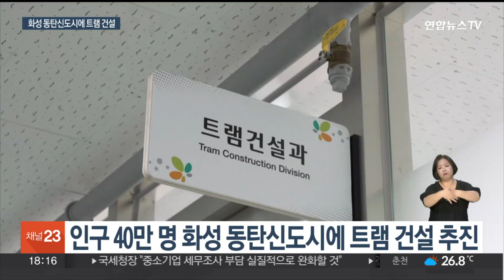화성 동탄신도시에 트램 2개 노선 건설…2027년 개통 예정 / 연합뉴스TV (YonhapnewsTV)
화성 동탄신도시에 트램 2개 노선 건설…2027년 개통 예정

[앵커]

경기 화성 동탄신도시에 친환경 교통수단인 도시철도, 트램이 건설됩니다.

화성시는 2027년 개통목표로 'X자' 형태의 트램 노선 2개를 건설하기로 했습니다.

보도에 강창구 기자입니다.

[기자]

40만 명이 거주하는 경기 화성 동탄신도시.

인구는 급격히 증가했지만, 대중교통수단이 부족해 도심 교통난이 심각합니다.

화성시는 2027년 운행 목표로 도시철도, 일명 트램을 건설합니다.

트램은 전기를 동력으로 지상 궤도를 따라 운행하기 때문에 교통체증이나 환경문제를 획기적으로 줄일 수 있습니다.

[주연진 / 경기 화성시] "도로가 막혀도 정해진 시간에 약속 장소에 갈 수 있고 근처 오산, 수원도 쉽게 이동할 수 있으니까 되게 편리할 것 같아요."

노선은 SRT 동탄역을 중심으로 분당선 수원 망포역에서 경부선 오산역을 연결하는 노선과 국철1호선 병점역에서 동탄2신도시 차량기지를 연결하는 X자 형태로 건설됩니다.

34㎞ 구간에 36개의 정거장이 설치돼 동탄뿐 아니라 인근 지자체와의 연계환승도 가능해집니다.

[정명근 / 경기 화성시장] "출퇴근 시 이용하는 단순한 교통수단의 개념을 넘어서 2024년 개통 예정인 GTX 동탄역을 중심으로 광역교통망으로서의 역할을…"

화성시는 도시미관과 안정성, 경제성 등을 고려해 정거장마다 급속 충전하는 '무가선 슈퍼캡' 배터리 방식을 채택하기로 했습니다.

[민재홍 / 한국철도기술연구원 수석연구원] "기본적으로는 급속 충전을 해서 다음 정거장까지 추가적인 전력 공급 없이 갈 수 있는 아이디어로 만들어진 시스템이고요."

설계를 거쳐 2025년 착공하는 트램 사업에는 총 9천700억원이 투입되며 사업비의 94%는 신도시를 개발한 LH가 부담합니다.